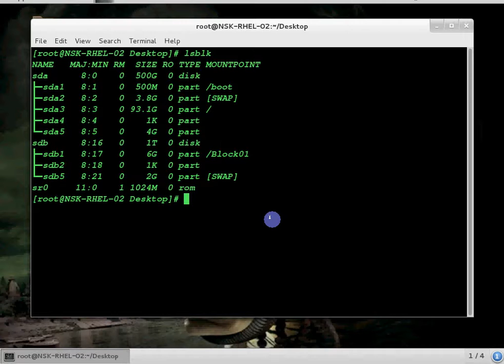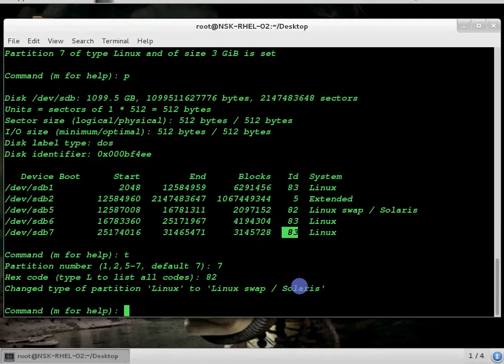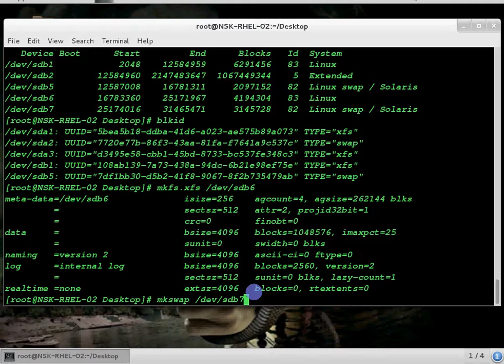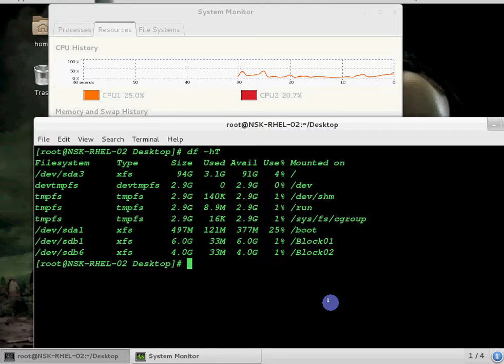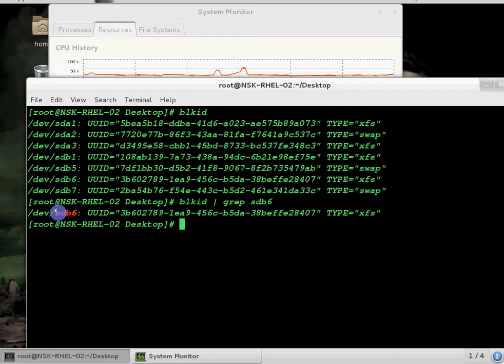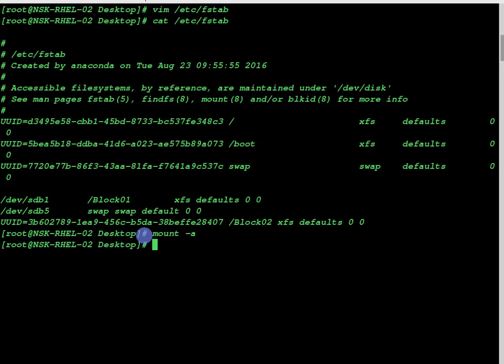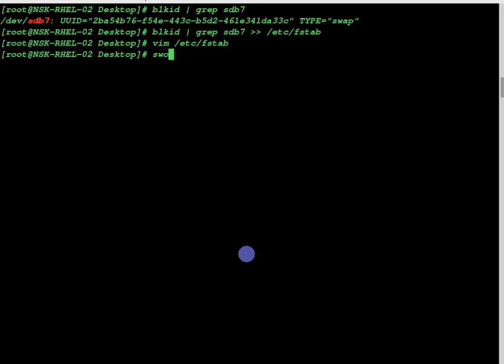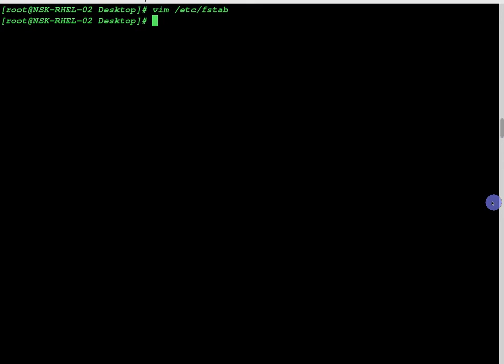51} Working With fstab file By using UUID Method